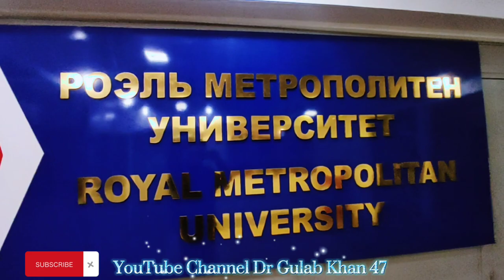Royal Metropolitan University is located in the center of city of Bishkek